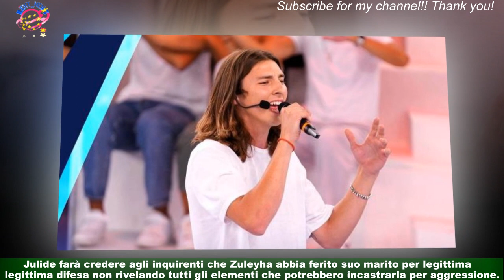Terra amara,puntate turche: Yilmaz si allea Julide per far scarcerare l'ex fidanzata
Tante novità arrivano dalle nuove puntate di Terra amara in programma nel corso delle prossime settimane in tv.Le trame turche dello sceneggiato svelano che Yilmaz Akkaya chiederà aiuto a Julide per aiutare l'ex fidanzata Zuleyha ad uscire dal carcere. Le anticipazioni di Terra Amara riguardanti le nuove puntate in onda prossimamente in tv rivelano che Julide e Yilmaz uniranno le forze per aiutare Zuleyha.